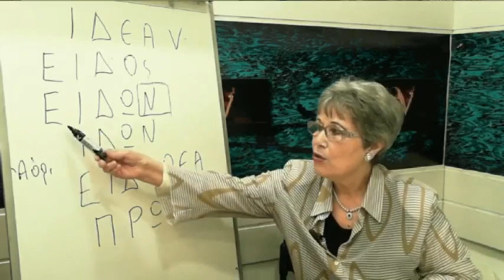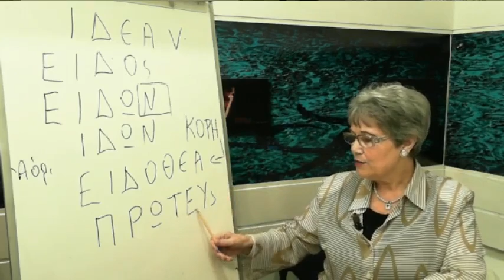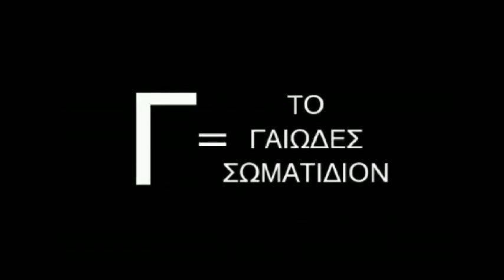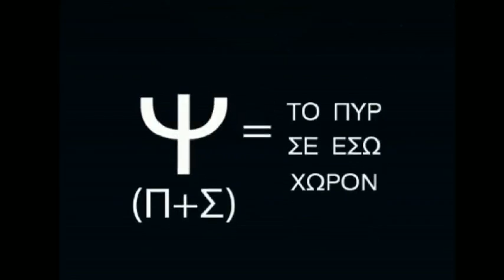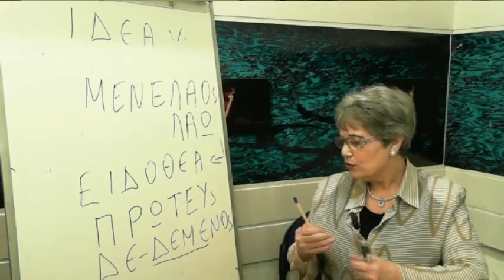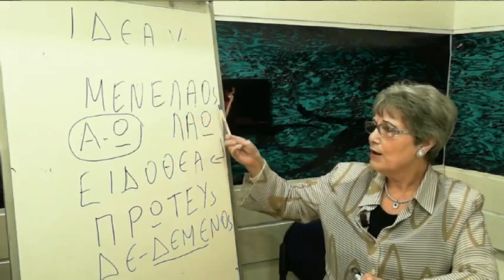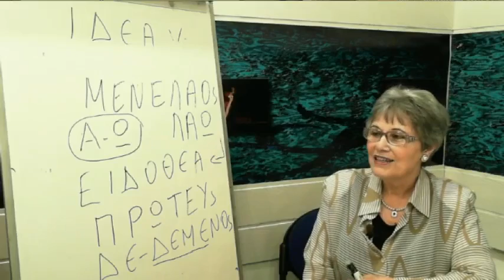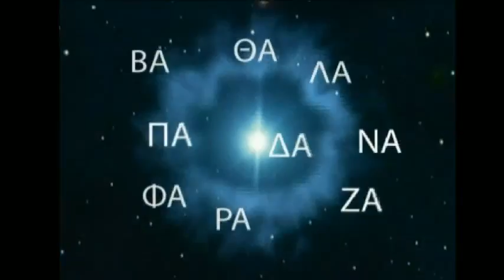ΝΟΥΣ ΕΛΛΗΝ ΛΟΓΟΣ, 26 Απρ 2013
με τον καθ. Θεολόγο Σημαιοφόρο, μαζί του η κα Βαρβάρα Σταγιάννου - Captured Live on Ustream